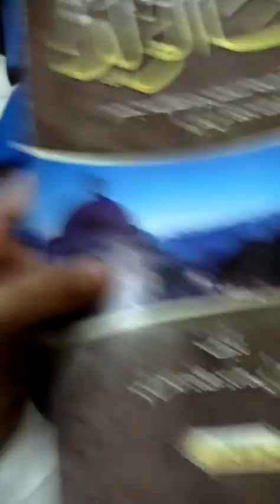Mencoba Me-TARANNUM-kan Kitab Ayyuhal Walad. +BONUS SYI'IR IMAM GHAZALI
Follow dan Sapa Pemilik Channel Jaasyakhesh ini di...